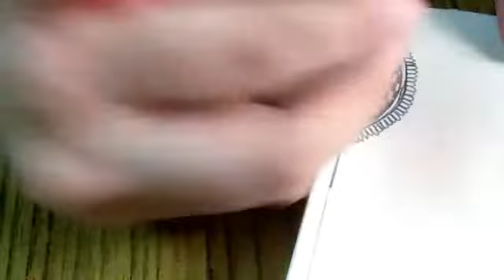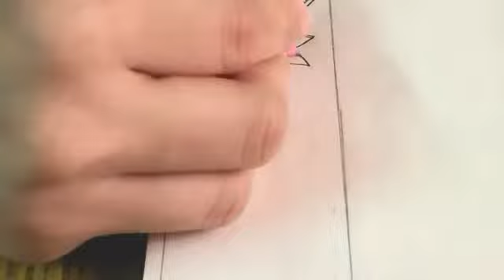FULL HAND Pencil MEHNDI DESIGN FOR NAVRATRI | Pencil Mehendi design 31 (2020) | Hemalatha -with Love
Hi,
Today a new mehndi design is presented to you. This is a FULL HAND PENCIL MEHNDI DESIGN that looks complicated, but is easy to create.
Let me know your  henna ideas in the comments section below.

Not only this mehendi design, but yiu can find a lot other henna tutorials. Link is given below. You can find:

* Floral henna design
* Peacock henna design
* Arabic henna design
* Festive mehendi design
* Indian mehendi design
* Mandalas

These mehandi designs are not only lovely and beautiful, but also easy and beginner friendly. Though these mehndi designs look complicated, they can be applied on your hands within minutes.